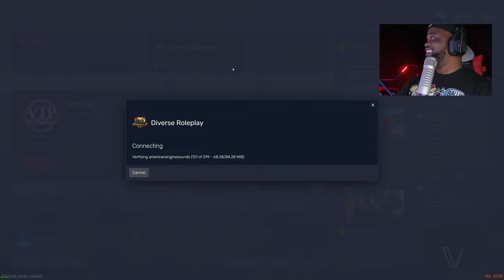LIVE TONIGHT: What are we doing tonight GTA 5 RP